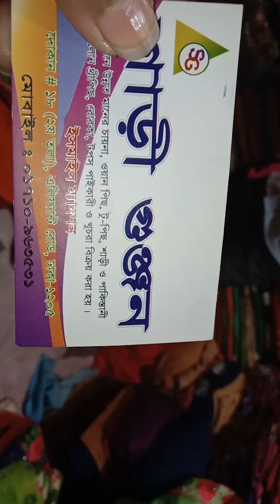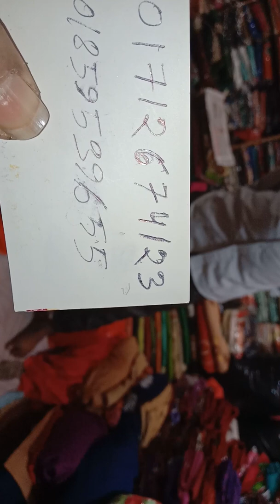মাএ ৮শ টাকায় এত সুন্দর থ্রি পিস কোথায় দেখুন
এলিফ্যান্ট রোড ইসমাইল ম্যানশন 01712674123